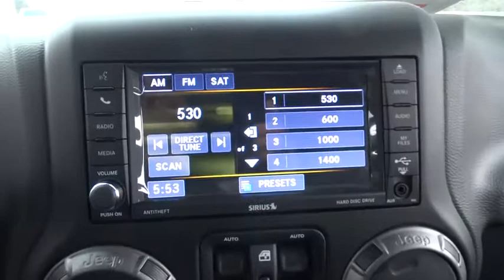2018 Jeep Wrangler JK Unlimited Elmhurst, Forest Park, Oak Lawn, Schaumburg, Melrose Park, IL 180432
2018 Jeep Wrangler JK Unlimited
2018 Jeep Wrangler JK Unlimited Sport - Stock#: 180432 - VIN#: 1C4BJWDG8JL837725

Hawk CDJR
7911 W Roosevelt Rd

Come view this vehicle today at our Hawk CDJ location!  7911 W. Roosevelt Rd, Forest Park IL 60130.  Get down the road in this reputable Wrangler JK Unlimited, and fall in love with driving all over again... New Arrival.. Hurry and take advantage now! Priced below MSRP!!! Bargain Price!!! Biggest Discounts Anywhere! 4 Wheel Drive, never get stuck again... Safety equipment includes: ABS, Traction control, Passenger Airbag, Front fog/driving lights, Stability control - Stability control with anti-roll...Other features include: Convertible roof - Manual, Air conditioning, Cruise control, Audio controls on steering wheel, Tilt steering wheel...